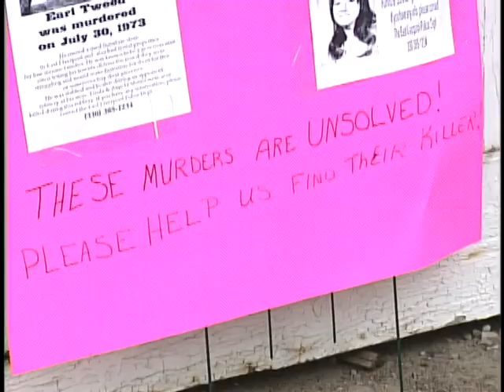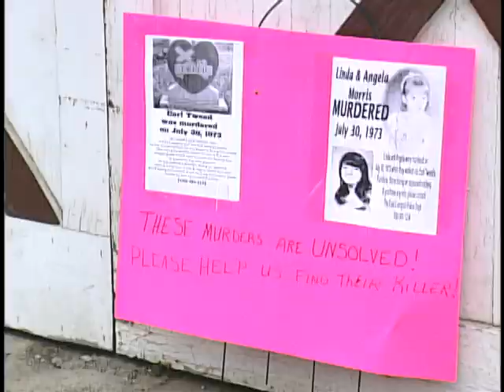WKBN archives: Unsolved murders at East Liverpool furniture store